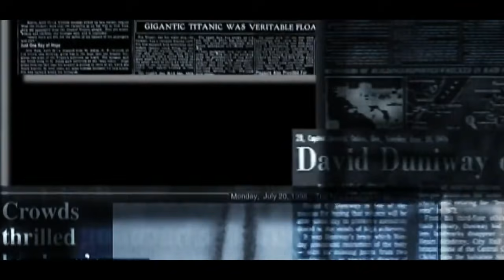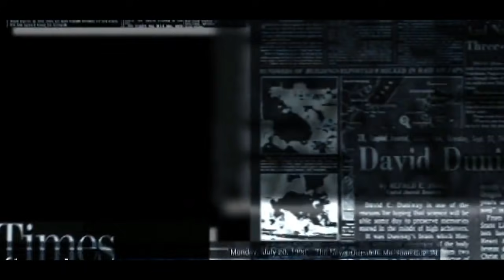આ વસ્તુ થી સાવધાન નહીતો યુવાનીમાં મરવું પડશે || વીડિઓ નઈ જુઓ તો પછતાશો || Gujarati Duniya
00:00 યુવાની માં મોત
01:00 મૃત્યુ
02:00 20 વર્ષે મૃત્યુ
04:00 કેન્સર
05:00 બહારનું ખાવું
06:00 બહારનું ભોજન
07:00 નસો કરવો